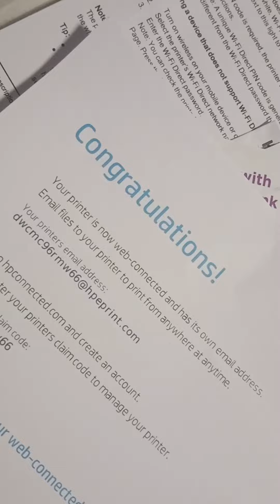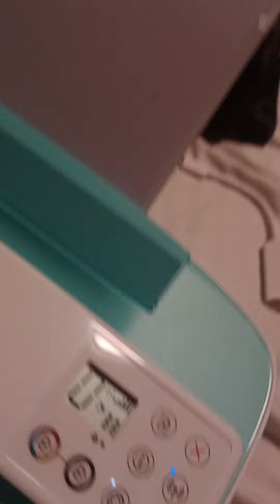HP Desktop jet best printers,very good withconnection.